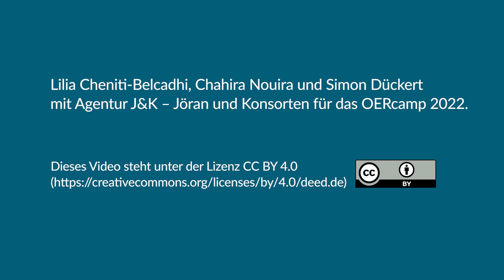The game Chang(O)ER: Demystifying the Buzz around Innovation, Openness and Sustainability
Lilia Cheniti erzählt von ihrer langjährigen Erfahrung im Bereich digitales Lernen und Lehren und verrät, wie ihre erste Begegnung mit dem Thema OER war. Lilia hat die Vision, dass OER ein Hebel für Innovation und Nachhaltigkeit sind. Sprachen und Mehrsprachigkeit spielen eine wichtige Rolle und OER können diese unterstützen, insbesondere in den arabischen Ländern. Um die Zukunft offener zu gestalten, sind Innovationen wie künstliche Intelligenz und Learning Analytics erforderlich, um personalisierte Learning Journeys zu ermöglichen.

Dr. Lilia Cheniti-Belcadhi ist Professorin für Informatik am Institut für Informatik und Kommunikationstechnologien an der Sousse Universität in Tunesien. Sie ist Mitglied des PRINCE Research Lab an der Universität Sousse. Ihre Promotion wurde in Zusammenarbeit mit der Semantic Web-Gruppe am Institut für Wirtschaftsinformatik der Universität Hannover in Deutschland realisiert. Ihre Forschungsinteressen umfassen Technology Enhanced Learning, Semantic Web, E-Assessment und E-Learning. Sie ist als Technology Enhanced Learning Expertin mit vielen nationalen und internationalen Organisationen verbunden (VUT: Virtual University of Tunis, AUF (Agence Universitaire de la Francophonie, ILO: International Labour Organization). Sie ist derzeit Koordinatorin der Abteilung für pädagogische Innovation und digitales Lernen an ihrer Universität.